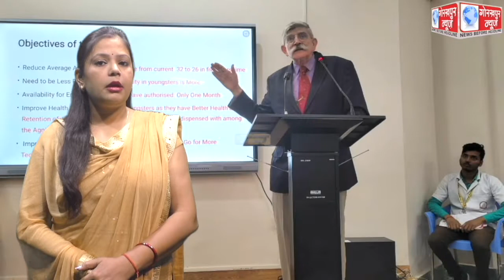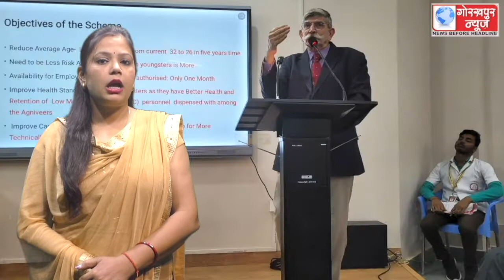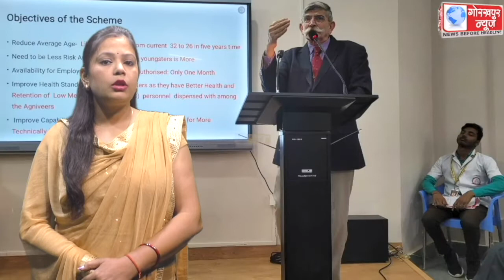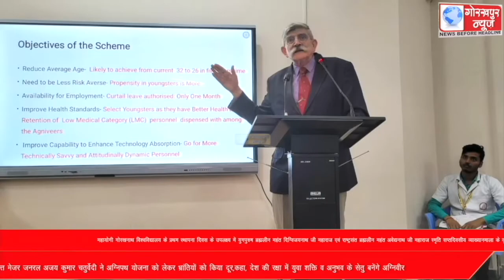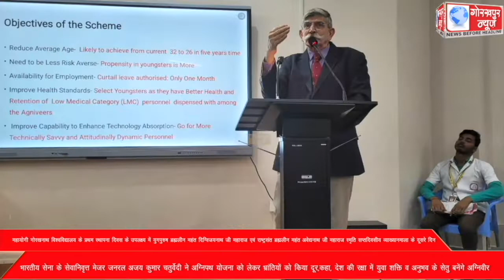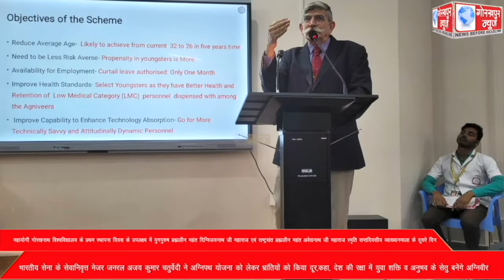महायोगी गोरखनाथ विश्वविद्यालय के प्रथम स्थापना दिवस के उपलक्ष्य में युगपुरुष ब्रह्मलीन महंत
महायोगी गोरखनाथ विश्वविद्यालय के प्रथम स्थापना दिवस के उपलक्ष्य में युगपुरुष ब्रह्मलीन महंत दिग्विजयनाथ जी महाराज एवं राष्ट्रसंत ब्रह्मलीन महंत अवेद्यनाथ जी महाराज स्मृति सप्तदिवसीय व्याख्यानमाला के दूसरे दिन भारतीय सेना के सेवानिवृत्त मेजर जनरल अजय कुमार चतुर्वेदी ने अग्निपथ योजना को लेकर भ्रांतियों को किया दूर,कहा, देश की रक्षा में युवा शक्ति व अनुभव के सेतु बनेंगे अग्निवीर